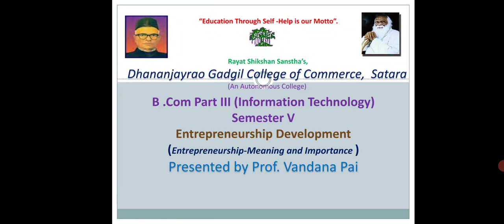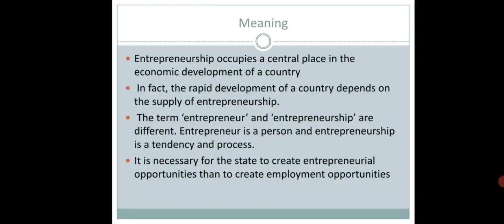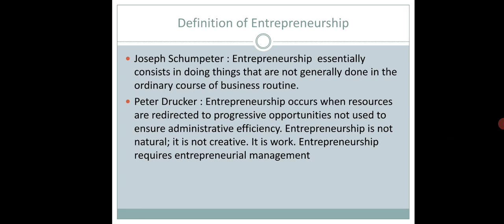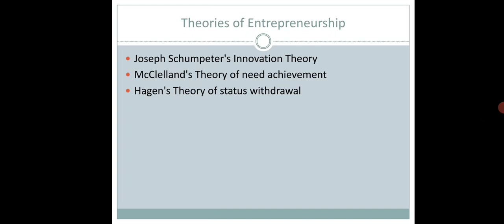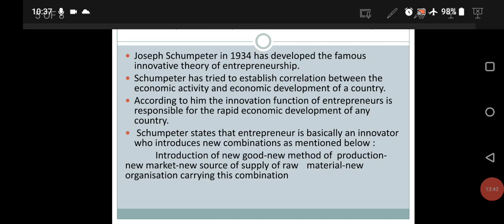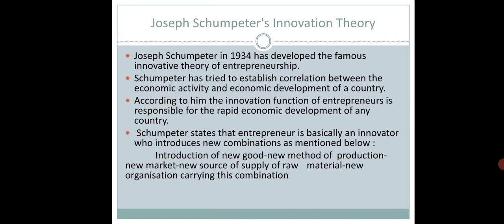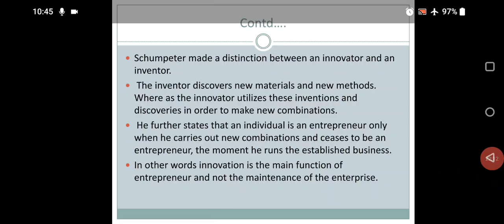B.Com III Information technology Semester V Entrepreneurship Development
Schumpeter's Innovation Theory